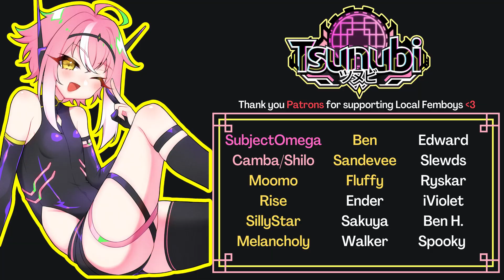Gay Pink Demon Boy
About me:

Hello! My name is Tsunubi, but you might know me as Snoopy! I'm an English and Cantonese-speaking Chinese VTuber known for femboy-related content. I like saying silly things and sketching. Hope I can brighten your day a bit~! My work is largely inspired my many others in the YouTube community such as: Dakooters, Voice Quills, Gianni Matragrano, Solid JJ, Linechu, ADC vr, and Druskie VO.